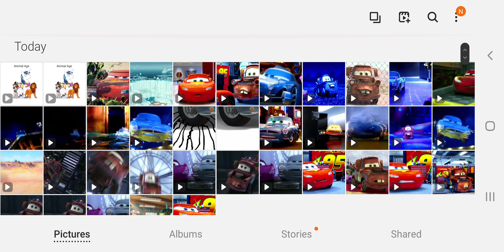Radiader Springs Age 2 The Meltdown Part 3 Doomsday